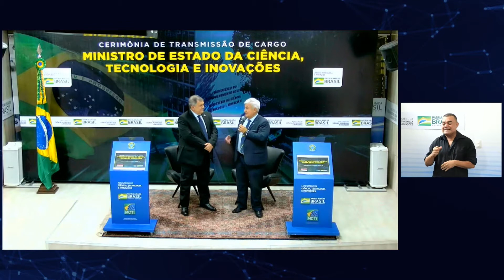GIRO SEMANAL MCTI - 28/03 a 01/04/2022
Confira os destaques da semana de 28/03 a 01/04 do Ministério da Ciência, Tecnologia e Inovações (MCTI) no

Saiba mais sobre as ações do MCTI